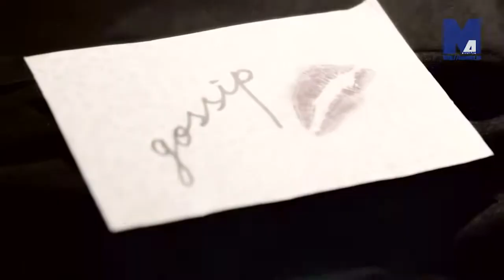【MV】Lycaon 「gossip ゴシップ 」